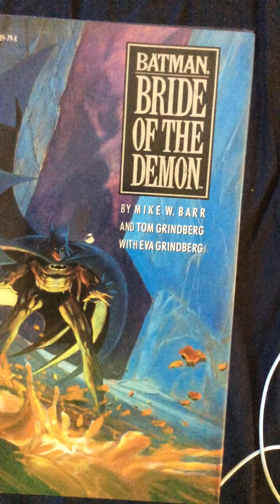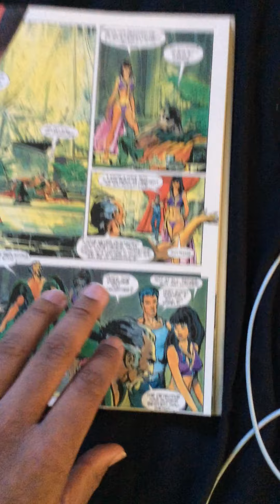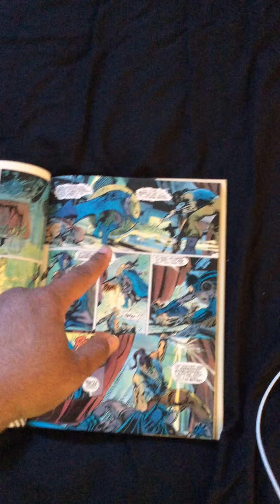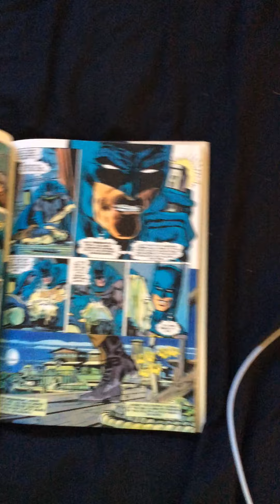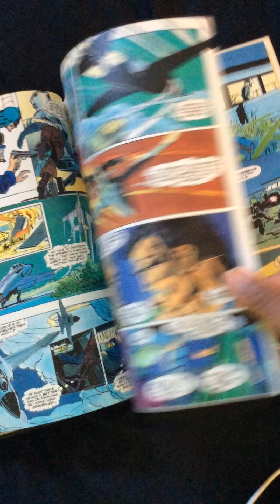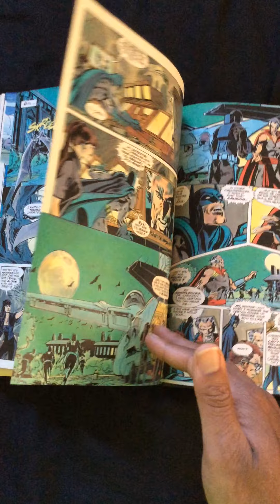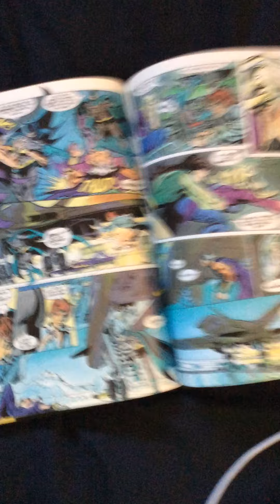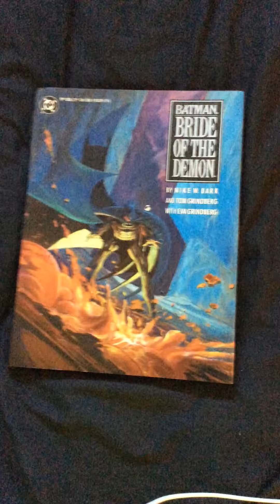Batman- Bride of the Demon review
One thing I forgot to add in my video is the story is fantastic the art is also fantastic everything about this book is fantastic if I had one criticism is that it ended.